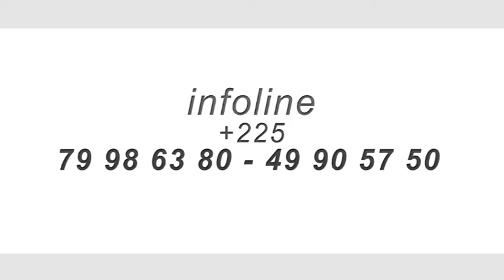SPOT TRANSFORMATION 04 JUIN